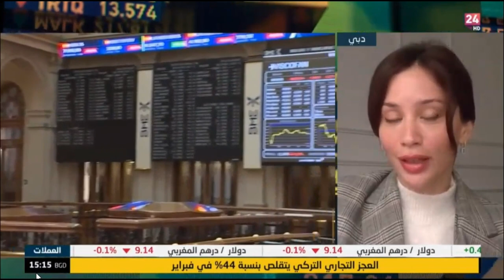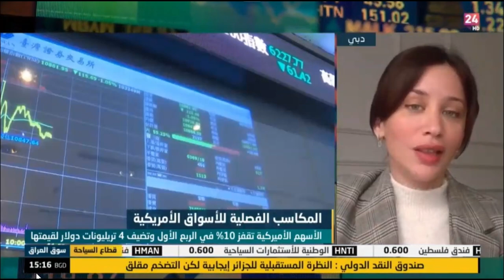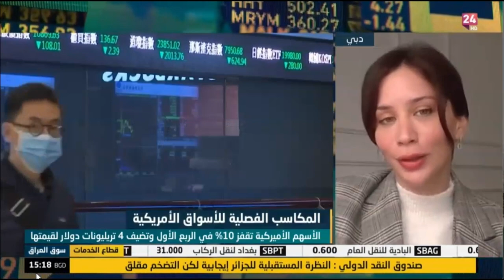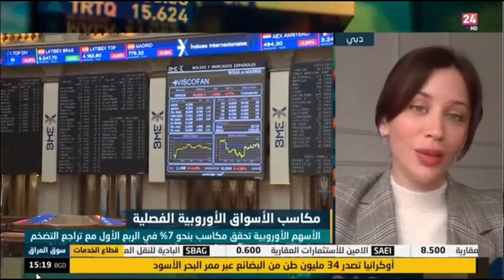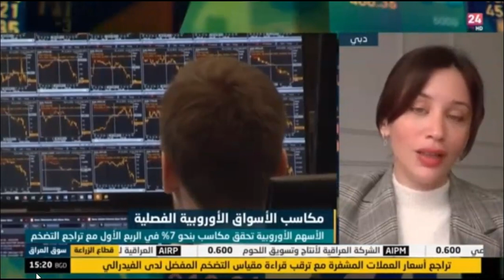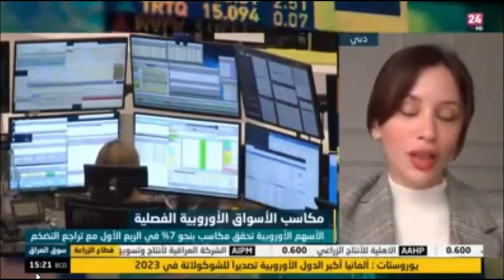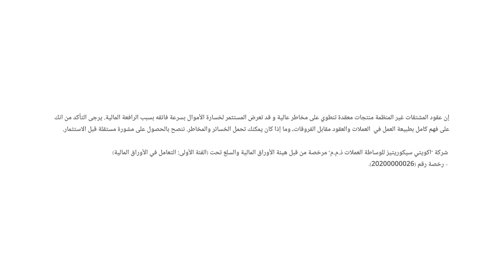هل ستواصل الأسهم الأمريكية تحطيم الأرقام القياسية خلال الربع الثاني من 2024؟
نظرة على الفرص  في مختلف الأسهم العالمية.